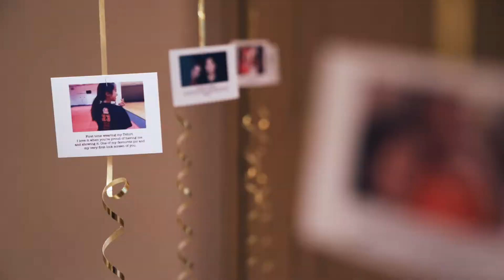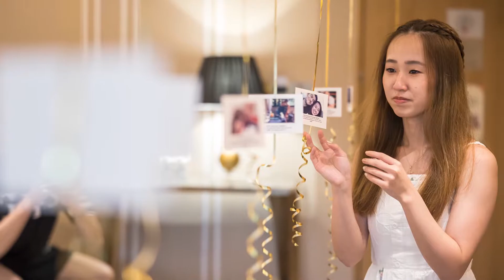Sentosa Proposal (Beauty & the Beast)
Venue: Resorts World Sentosa/Sentosa Crockfords Tower
Date: 14/12/2020

Male lead: @delvingoh
Female lead: @chelseannsim

Videographer: @candidmomentscinematography
Photographer: @fundouglas